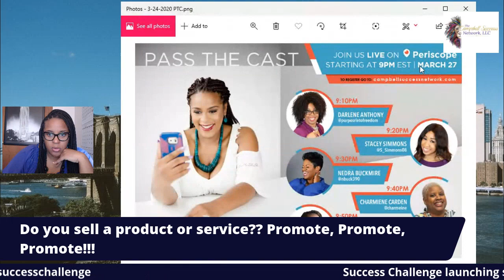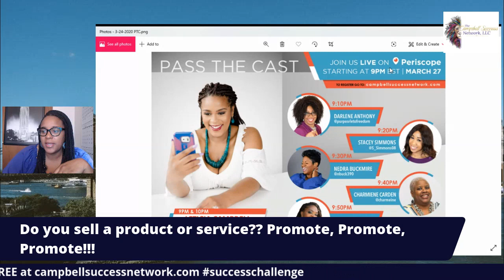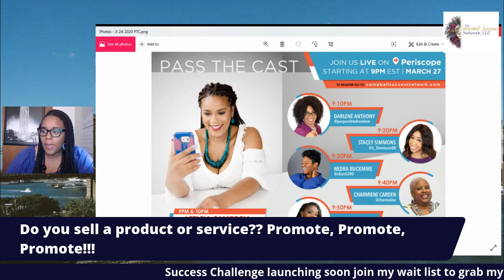ATTN coaches consultants serviceproviders networkmarketers HABITS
About me...
I am your Sales Success Strategist, wife and mother of 4 AMAZING children. I am the CEO and founder of The Campbell Success Network, LLC, and creator of the Sales Success Academy.

I believe that you deserve the right to be financially independent so that you can design the life that you DESERVE.

I’ve been helping coaches, consultants, service providers and network marketers grow and scale their online businesses for over a decade, by teaching you your UNIQUE system & strategy so that you can convert more clients and/or customers.